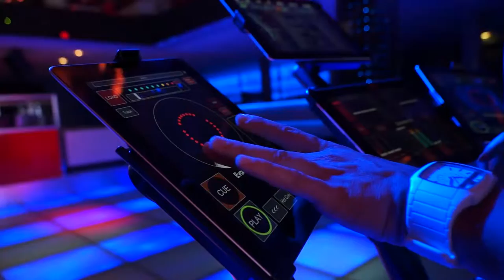Evolution DJ Wireless Live Band (Concept presentation)